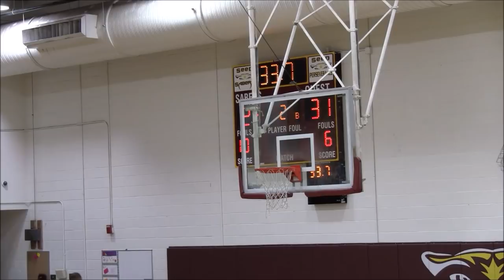Team BBC Blue vs Southern MD Heat 17U Full Game- Prep Hoops MD 2019 The WarmUp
Team BBC Blue vs Southern MD Heat 17U
2019 Prep Hoops MD The WarmUp @ SEED School
17U Boys AAU Basketball